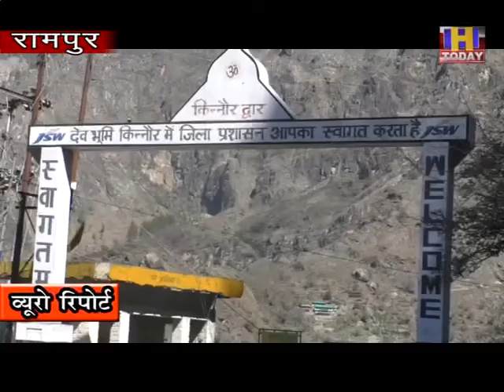25 july 10 चीन ने किन्नौर जिला के साथ लगतीसीमाओं तक सड़क पहुंचाने का कार्य किया तेज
चीन ने अब हिमाचल क्षेत्र की ओर  किन्नौर जिला के साथ लगती
सीमाओं तक सड़क पहुंचाने का कार्य  किया तेज। सीमा के के नोमेंस लेंड तक
बढ़  रहा है चीन।  तिब्बत सीमा सटे गांव चारंग के रेकी पर गए दल ने बताया
रात  अँधेरे हो रहा है निर्माण। कुछ माह से ड्रोन जैसा कोई यूएफओ आ रहे
है रात के अँधेरे में भारतीय सीमा में। चारंग के ग्रामीणों में है भय।
चारंग के रेकी पर जाने वाले ग्रामीणों ने लगाया आरोप।  हकीकत को देश के
सामने रखने का प्रयास किया तो, किन्नौर पुलिस की और से  उन्हें किया जा
रहा  प्रताड़ित।